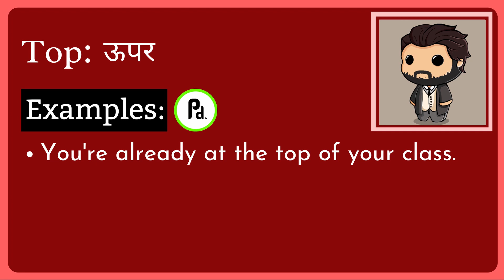Top Meaning in Hindi/Urdu | Meaning of Top | Top ka matlab? | Top क्या है?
Meaning of Top in Hindi/Urdu | Top ka matlab kya hota ha? | What is Top? | Top क्या है?

इस video में हम जानेंगे की Top का क्या मतलब होता है और साथ में कहा कहा हम Top का उपयोग कर सकते ह।   इस video में, मने Top के उदहारण और कैसे pronunciation, कैसे करना है वो वि बतया ह।

आइए केवल 1 मिनट में Top का अर्थ सीखते हैं।
Let's learn meaning of Top in only 1 minute.

What does Top Mean? (Top का क्या मतलब है?)
Meaning of Top in Hindi (Top का हिंदी में अर्थ )
examples of Top in Hindi (हिंदी में Top का उदाहरण)
Meaning of Top
Top ka matlab kya hota ha?
What is Top?
Top meaning
Top kya hota ha?
Meaning of Top in Urdu